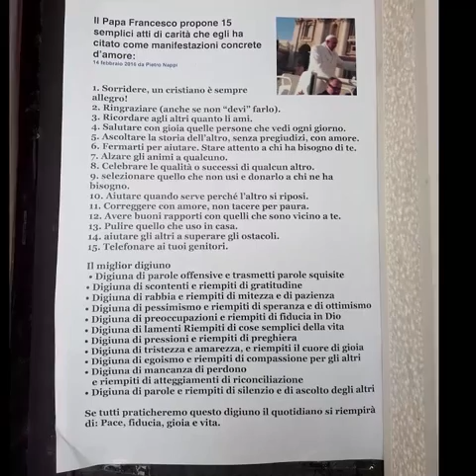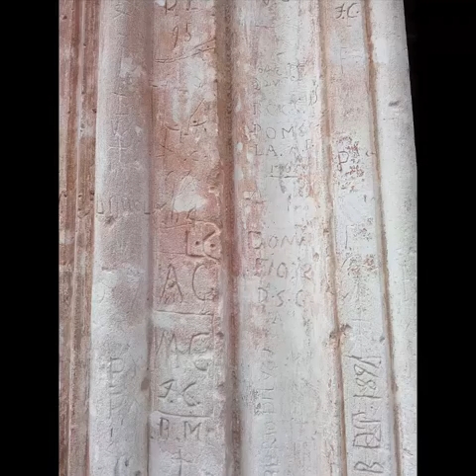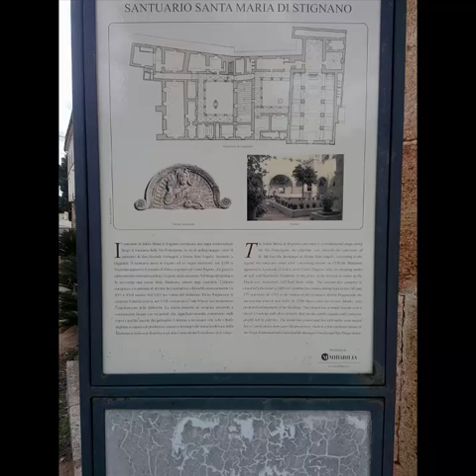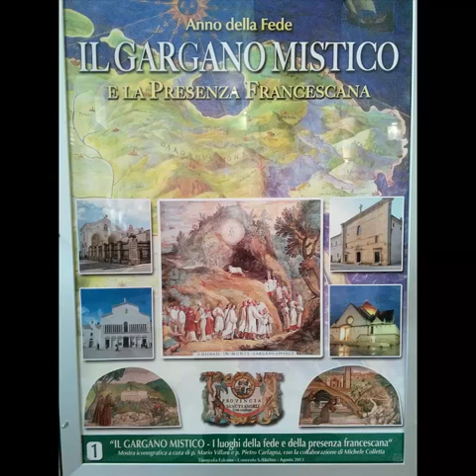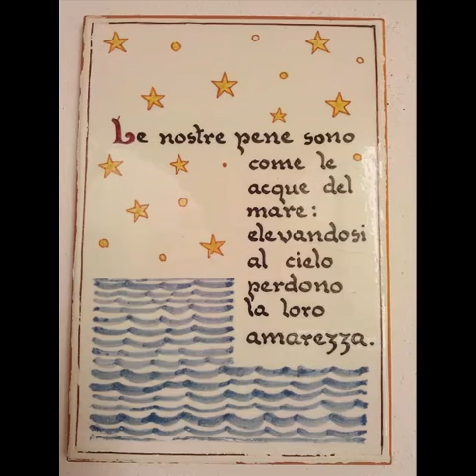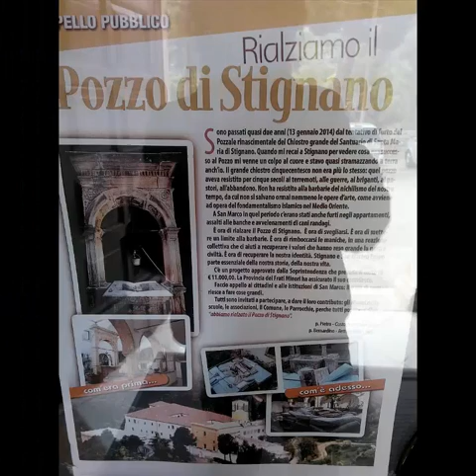STIGNANO GIUGNO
Santa Maria di  STIGNANO